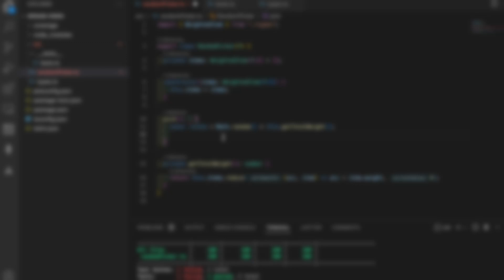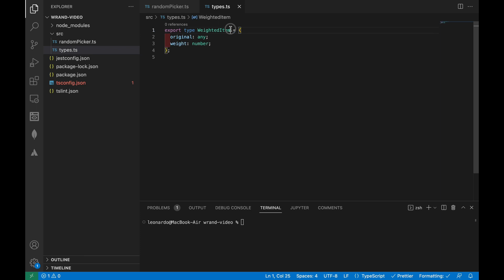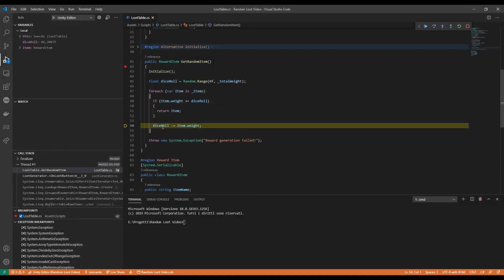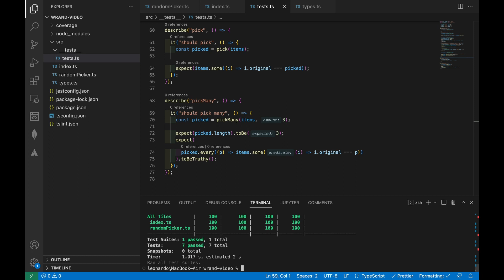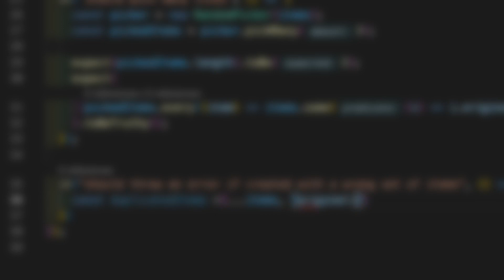Test Driven Development (TDD) Example - RANDOM LOOT TABLE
Let's build a random weighted system you can use for loot tables or gacha, in Typescript. I show the walkthrough to write this piece of code with some bits of Test Driven Development. This is not a TDD tutorial, but you might learn something interesting in testing while writing your code.

You can also use my code by installing it in your project with: npm i wrand

TIMESTAMPS
0:00 What you're going to see
0:36 Creating the core logic & Tests
1:30 Pick method
1:27 Core logic explanation
3:10 PickMany method
3:36 Code Optimization & Input validation
4:54 Utility and standalone methods
5:40 100% code coverage
5:57 Open Source - code on GitHub
6:18 Publish on npm and deno